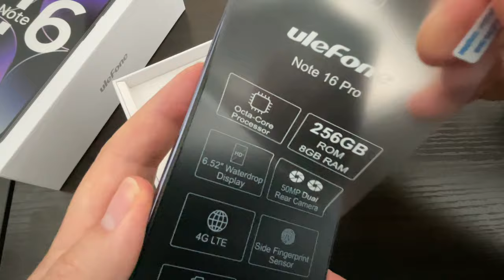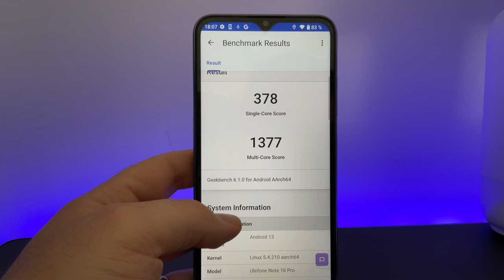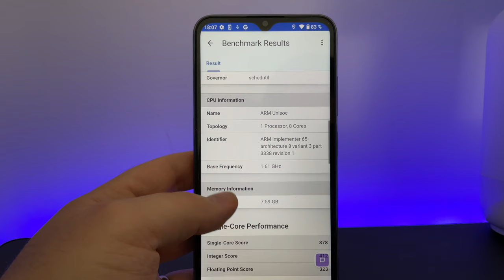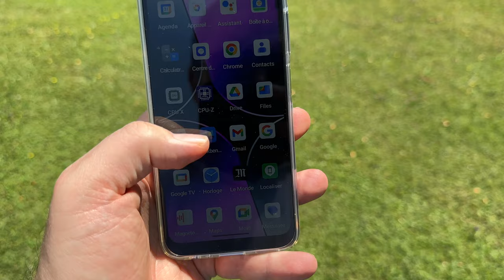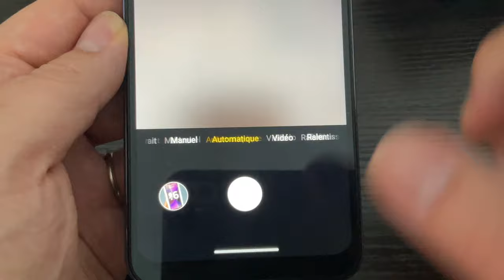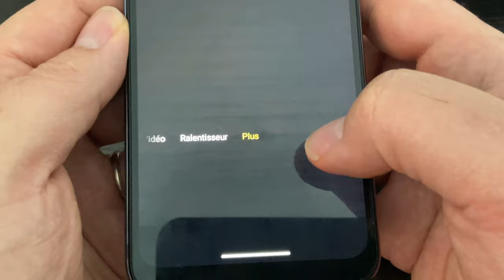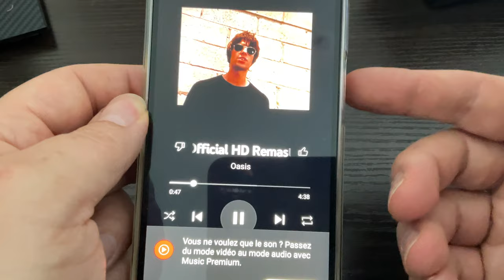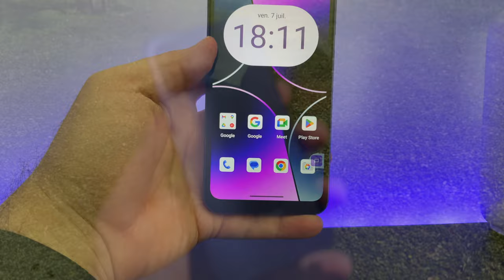Il ressemble à un iPhone 14 Pro mais il s'appelle ULEFONE NOTE 16 PRO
je teste le ULEFONE NOTE 16 Pro ,un téléphone pas cher qui ressemble à un iPhone 14 Pro
Achetez ULEFONE NOTE 16 PRO